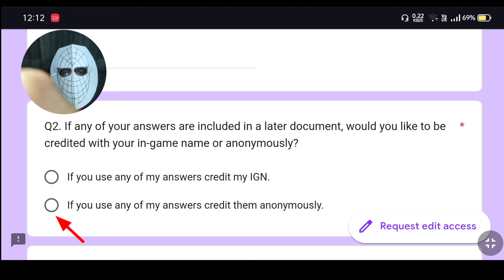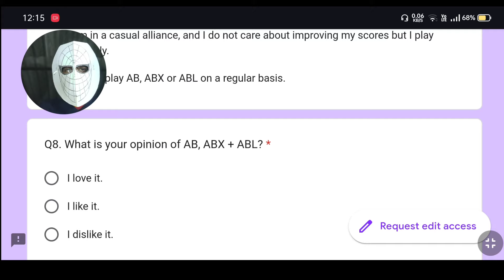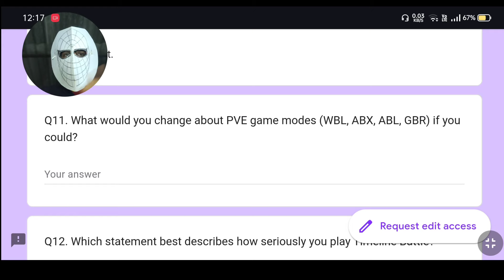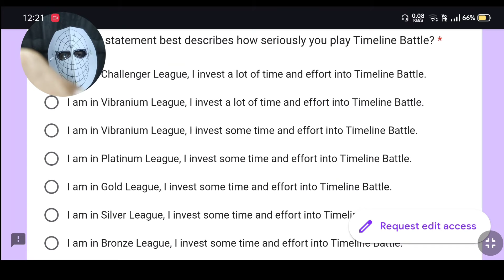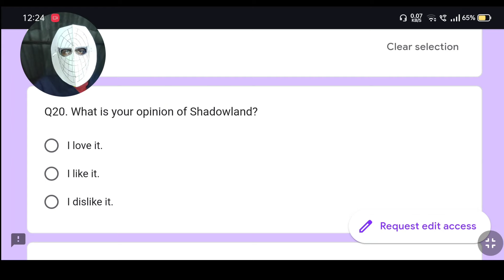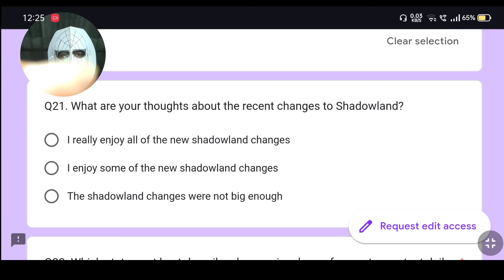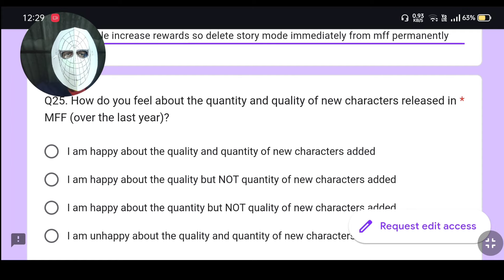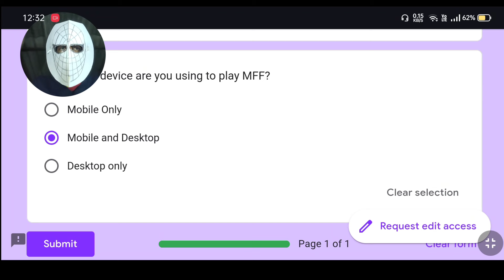100 Crystals Per Day Most Important MFF Survey 2024 | MFF Survey explained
100 Crystals Per Day Most Important MFF Survey 2024 | MFF Survey explained

1. 100 Crystals Per Day Most Important MFF Survey 2024 | MFF Survey explained
2. MFF Survey 2024 Explained
3. Marvel Future Fight Important Survey 2024
4. Most Important Survey Marvel Future Fight
5. MFF Survey Explain in Hindi MFF HINDI INDIA

This is video game related    - Marvel Future Fight Mobile game & Other Games etc...
GAME ID - IN GAME NAME
My ID MFF - MayurSpider
Playlist for New Players And Begginers -

Timestamp :-